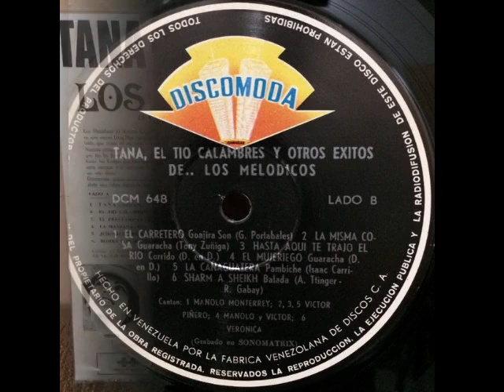Los Melódicos La Misma Cosa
La Orquesta Que Impone El Ritmo En Venezuela
Los Melódicos de Renato Capriles
Tema: La misma cosa
Canta: Victor Piñero
Autor: Tony Zúñiga
Género: Guaracha
Álbum Discografíco: Tana, el tío calambres y otros éxitos de los Melodicos
Selló: Discomoda
Serial: DCM 648
Año: 1968

Este tema también se le conoce con el título de tanto trabajar este tema salio en el surco Número 2 del lado B